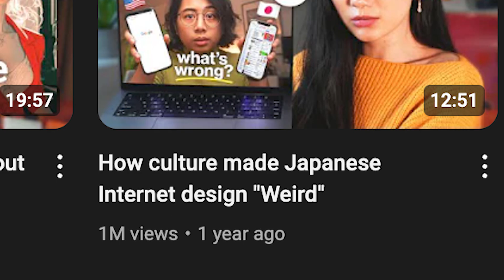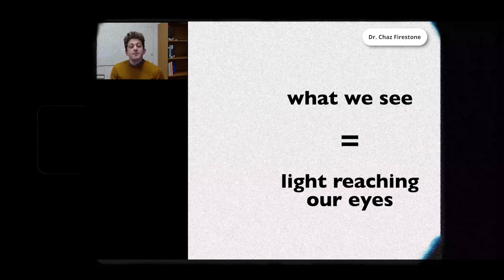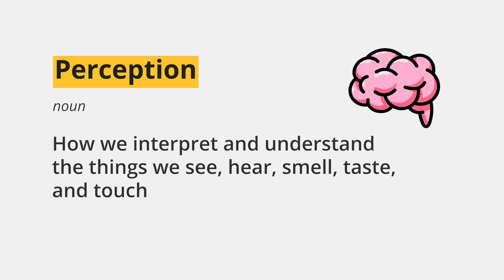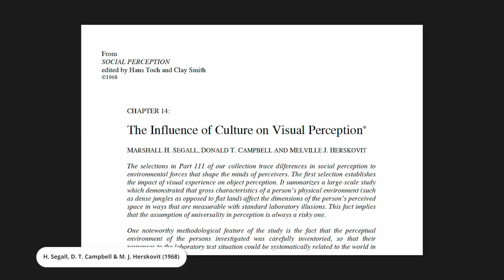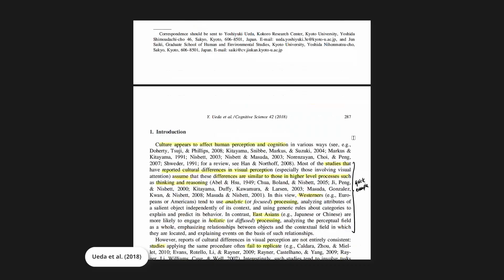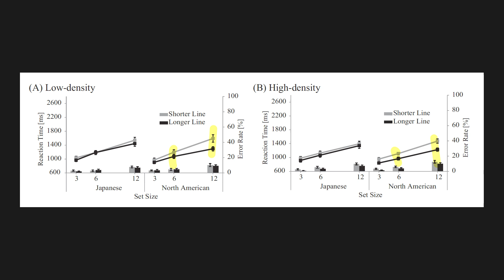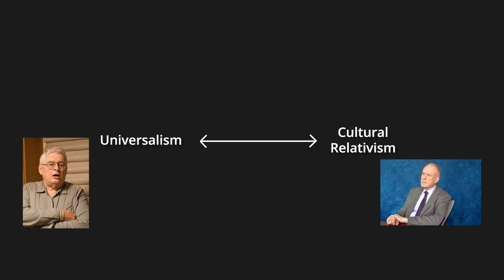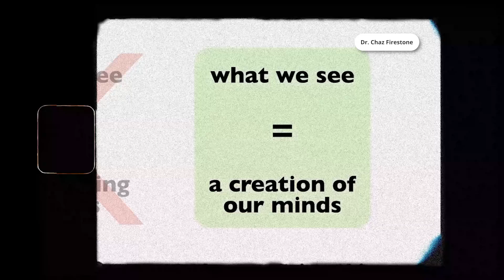Do you see the same shape as I do?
Culture has a great influence on how we all see the world. In this video, I review some of the most well-known scientific literature on culture and perception (following my long awaited promise after the Japanese Internet design video)

(woohoo to my one year return)

⟡ paper sources ⟡
Cultural Differences in the Perception of Geometric Illusions (Segall et al.)

Susceptibility to the Müller-Lyer Illusion... (R.N. McCauley & J. Henrich)

Cultural Differences in Visual Search for Geometric Figures (Ueda et al.)